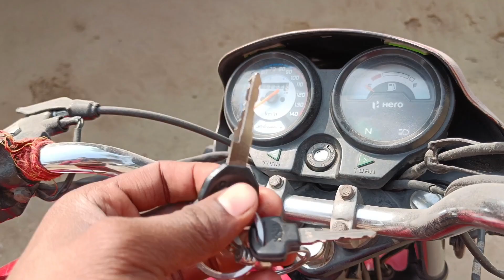bhai kitna cuty bakri hi bacho ke tarh dudh pi Rahi hai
bhai kitna cuty bakri hi bacho ke tarh dudh pi rahe hai

.shivam q vlog